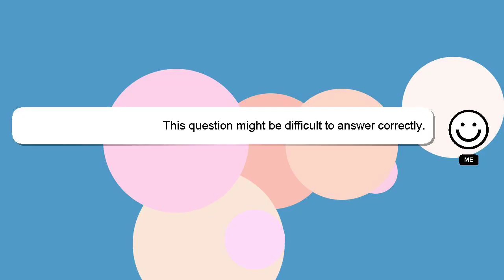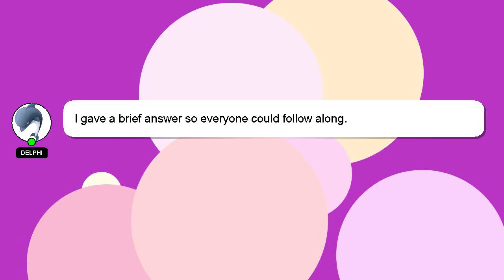How to turn off ask to buy on iphone?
A quick introduction about me, Hey there, I am Delphi, pleased to make your acquaintance. I am available to help you find solutions to your inquiries. - How to turn off ask to buy on iphone?

I am available to answer your more detailed queries via comments or chat. Your answer will be recognized and valued, and I will 'heart' it to show my appreciation.

*2 What we are experimenting :*